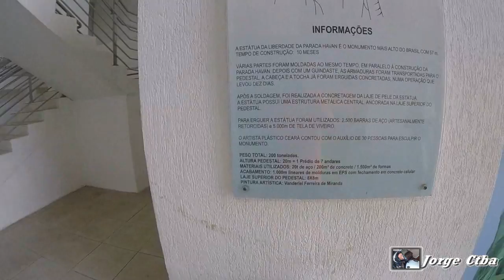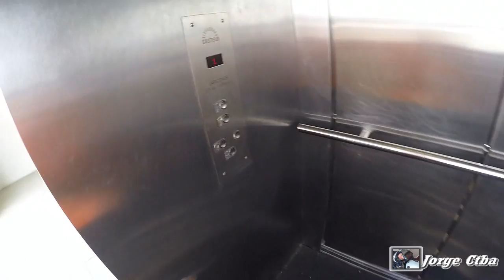Havan barra velha SC - Maior estáutua e uns teletoscópio pra ver a paisagi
Pra ganhar adesivos...\/
Manda uma cartinha pra mim com um selo dentro!.
ti dou um adesivo ;D
Jorge ctba
Caixa Postal 10512
Curitiba-PR
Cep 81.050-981